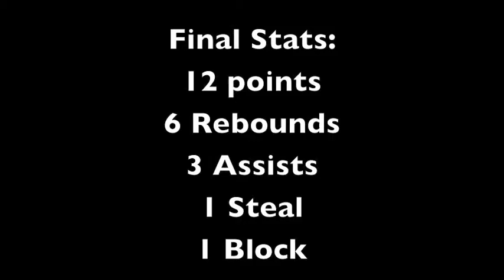The Heights vs. Don Bosco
12/5/13, Nicolas Segura Dobjanschi Highlights